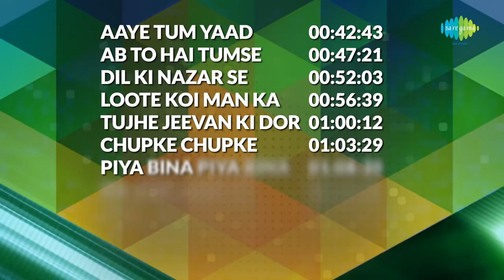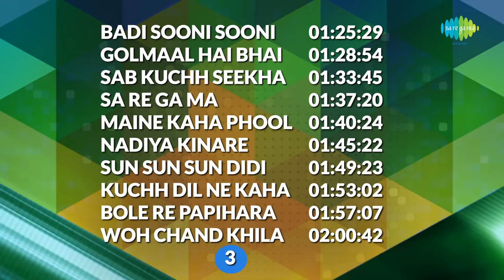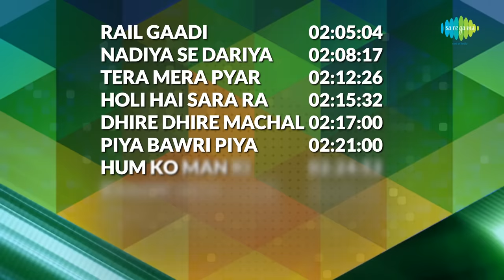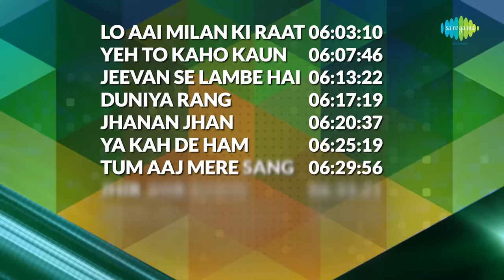100 songs from Hrishikesh Mukherjee films | हृषिकेश मुख़र्जी फिल्म्स के 100 गाने | One Stop Jukebox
00:00:06 Aanewala Pal Janewala Hai | Golmaal
00:04:43 Teri Bindiya Re | Abhimaan
00:09:18 Zindagi Kaisi Hai Paheli | Anand
00:12:42 Kisi Ki Muskurahaton Se | Anari
00:17:06 Tere Mere Milan Ki Yeh Raina | Abhimaan
00:22:05 Maine Tere Liye | Anand
00:25:08 Ab Ke Sajan Sawan Mein | Chupke Chupke
00:29:46 Kahin Door Jab Din Dhal Jaye | Anand
00:35:20 Ek Baat Kahoon Gar Mano Tum | Golmaal
00:39:17 Diye Jalte Hai Phool Khilte Hai | Namak Haraam
00:42:43 Aaye Tum Yaad Mujhe | Mili
00:47:21 Ab To Hai Tumse Har Khushi Apni | Abhimaan
00:52:03 Dil Ki Nazar Se | Anari
00:56:39 Loote Koi Man Ka Nagar | Abhimaan
01:00:12 Tujhe Jeevan Ki Dor Se | Asli Naqli
01:03:29 Chupke Chupke Chal Re Purbaiya | Chupke Chupke
01:08:30 Piya Bina Piya Bina | Abhimaan
01:12:38 Na Jiya Lage Na | Anand
01:15:55 Meet Na Mila Re Man Ka | Abhimaan
01:20:12 Main Shair Badnaam | Namak Haraam
01:25:29 Badi Sooni Sooni Hai Zindagi | Mili
01:28:54 Golmaal Hai Bhai Sab Golmaal | Golmaal
01:33:45 Sab Kuchh Seekha Hum Ne | Anari
01:37:20 Sa Re Ga Ma | Chupke Chupke
01:40:24 Maine Kaha Phoolon Se | Mili
01:45:22 Nadiya Kinare | Abhimaan
01:49:23 Sun Sun Sun Didi | Khubsoorat
01:53:02 Kuchh Dil Ne Kaha Kuchh Bhi Nahin | Anupama
01:57:07 Bole Re Papihara | Guddi
02:00:42 Woh Chand Khila Woh Tare Hanse  | Anari
02:05:04 Rail Gaadi | Aashirwad
02:08:17 Nadiya Se Dariya | Namak Haraam
02:12:26 Tera Mera Pyar Amar | Asli Naqli
02:15:32 Holi Hai Sara Ra | Namak Haraam
02:17:00 Dhire Dhire Machal | Anupama
02:21:00 Piya Bawri Piya Bawri | Khubsoorat
02:24:52 Hum Ko Man Ki Shakti Dena | Guddi
02:29:15 Bagon Mein Kaise Ye Phool | Chupke Chupke
02:33:43 Kahe Kanha Karat Barjori | Bawarchi
02:37:30 Itna Na Mujhse Tu Pyar Badha | Chhaya
02:41:20 Tum Bin Jeevan | Bawarchi
02:46:58 Ek Din Sapne Mein Dekha Sapna | Golmaal
02:50:38 Tera Jana | Anari
02:54:14 Ya Dil Ki Suno Duniyawalo | Anupama
02:58:43 Munna Bada Pyara Ammi Ka Dulara | Musafir
03:01:49 Qayda Qayda | Khubsoorat
03:05:34 Kabhi Kuchh Pal Jeevan Ke | Rang Birangi
03:10:05 Pahle Chori Phir Seenajori | Bawarchi
03:14:12 Mast Pawan Dole Re | Bawarchi
03:19:00 Bhor Aai Gaya Andhiyara | Bawarchi
03:28:24 Koi Gata Main So Jata | Alaap
03:31:52 Ansoo Samajh Ke Kyon Mujhe | Chhaya
03:37:21 More Naina Bahayen Neer | Bawarchi
03:42:19 Bheegi Bheegi Faza | Anupama
03:46:30 Ek But Banaoonga | Asli Naqli
03:49:51 Tum Bin Sajan Barse Nayan | Gaban
03:54:16 Sanware Kahe Mose Karo Jorajori | Anuradha
03:57:18 Chheda Mera Dil Ne Tarana | Asli Naqli
04:02:48 Chand Akela Jaye Sakhi Ri | Alaap
04:06:19 Ban Ke Panchhi Gaaye Pyar Ka Tarana | Anari
04:09:48 Haye Re Woh Din Kyon Na Aaye | Anuradha
04:12:54 Ajhun Na Aye Balamwa | Sanjh Aur Savera
04:17:58 Ehsan Mere Dil Pe Tumhara Hai | Gaban
04:21:03 Nineteen Fifty Six | Anari
04:26:00 Gori Zara Hans De Tu Hans De | Asli Naqli
04:29:10 Lakh Chhupao Chhup Na Sakega | Asli Naqli
04:32:25 Mehtab Tera Chehra | Aashiq
04:35:44 Do Din Ki Zindagi Kaisi Yeh Zindagi | Satyakam
04:39:42 Mata Saraswati Sharda | Alaap
04:43:28 Ankhon Mein Masti Sharab Ki | Chhaya
04:46:47 Jane Kaise Sapnon Mein Kho Gayi | Anuradha
04:49:58 Main Aashiq Hoon Baharon Ka | Aashiq
04:54:58 Kaise Din Beete Kaisi Beeti Ratiyan | Anuradha
04:58:11 Kal Ki Daulat Aaj Ki Khushian | Asli Naqli
05:01:27 Tum Jo Hamare Meet Na Hote | Aashiq
05:04:42 Zindagi Hai Kya Bolo | Satyakam
05:11:00 Ek Tha Bachpan | Aashirwad
05:14:43 Abhi Kya Sunoge | Satyakam
05:18:17 Nao Chali Nani Ki Nao | Aashirwad
05:20:25 Sun Mere Lal Yun Na Ho Behal | Anuradha
05:23:40 Vote Na Usko Dena | Namak Haraam
05:27:04 Sooni Re Sejariya Sajan Bin Tere | Namak Haraam
05:29:35 Pyar Ka Saaz Bhi Hai | Asli Naqli
05:32:41 Chham Chham Nachti Aai Bahar | Chhaya
05:36:59 Bahut Din Huye Taron Ke Desh Mein | Anuradha
05:40:25 Yehi Hai Woh Sanjh Aur Savera | Sanjh Aur Savera
05:44:26 Dil Se Dil Ki Dor Bandhe | Chhaya
05:48:50 O Shama Mujhe Phoonk De | Aashiq
05:55:37 Hari Bin Kaise Jivoon Ri | Guddi
05:59:11 Kyun Mujhe Itni Khushi De Di | Anupama
06:03:10 Lo Aai Milan Ki Raat | Aashiq
06:07:46 Yeh To Kaho Kaun Ho Tum | Aashiq
06:13:22 Jeevan Se Lambe Hai Bandhu | Aashirwad
06:17:19 Duniya Rang Birangi | Rang Birangi
06:20:37 Jhanan Jhan Jhanke Apni Payal | Aashiq
06:25:19 Ya Kah De Ham Insaan Nahin | Chhaya
06:29:56 Tum Aaj Mere Sang Hans Lo | Aashiq
06:33:21 Jhir Jhir Barse Sawan | Aashirwad
06:36:44 Aaye Re Din Sawan Ke | Gaban
06:41:38 Zindagi Mujhko Dikha De Rasta | Sanjh Aur Savera